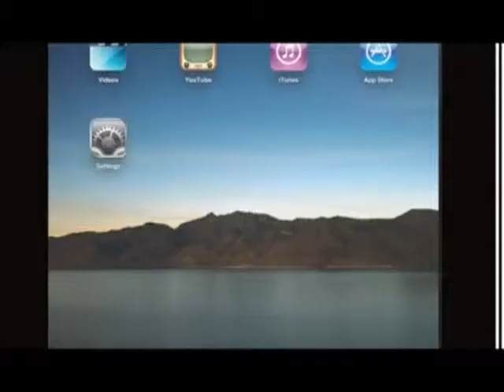OurTV.hk《向左望》第91集：睡覺及超越2012